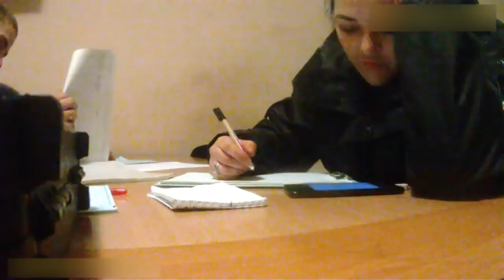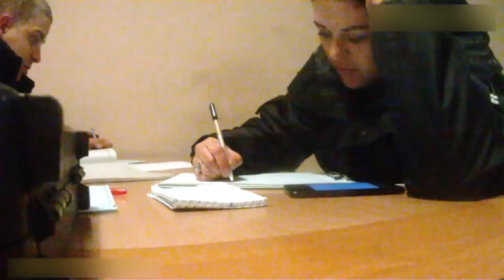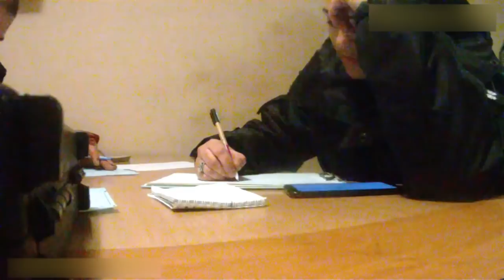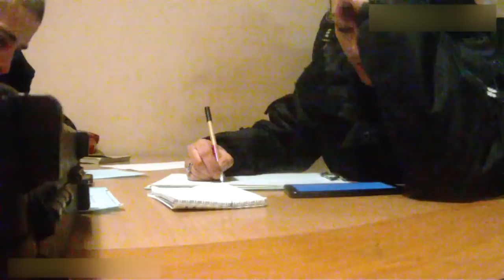ПОЛИЦИЯ(POLICE) ЗАДЕРЖАНИЕ ЗА НЕ ОСТАНОВКУ!!!!! КАК ФАЛЬСИФИЦИРУЮТ ПРОТОКОЛЫ И ПОСТАНОВЛЕНИЯ.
На благотворительность  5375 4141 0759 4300 (MONO BANK)